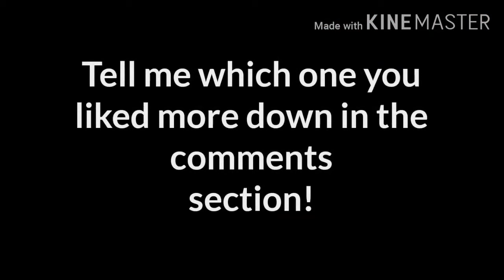Flee The Facility OLD Beast Theme (2017)